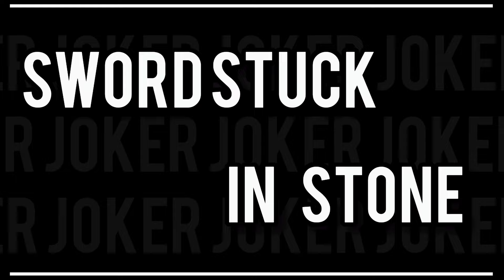Minecraft: 7 Build Hacks Garden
Creating a campsite in Minecraft is a great way to add a cozy and functional space to your virtual world. Begin by selecting a flat area where you want to set up your tent. Gather materials such as wool blocks, sticks, and possibly a bed for added comfort. Use the wool blocks to construct the walls and roof of your tent, ensuring that it is tall enough for you to stand comfortably inside. Use sticks to create support poles for the tent structure. Consider adding a bed inside the tent for a place to rest and sleep during your adventures. To complete the campsite ambiance, you can also add a campfire, seating area, and maybe even some decorative lanterns. With attention to detail and creativity, your Minecraft tent will provide a cozy retreat in the midst of your virtual world.

00:00 intro
00:07 Camp Fire
00:40 Sword Stuck in Stone
01:34 Water Tank
02:00 Garden Entrance
02:52 Water Well Design
03:57 Add Many Plants
04:53 Camp Tent
05:58 Complete Garden
06:17 outro